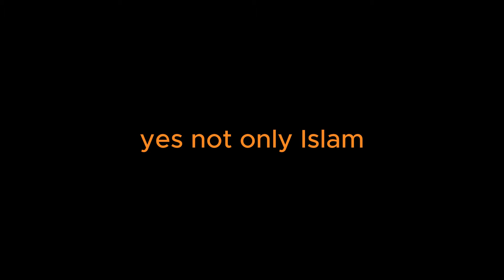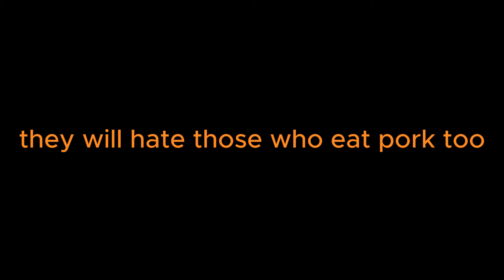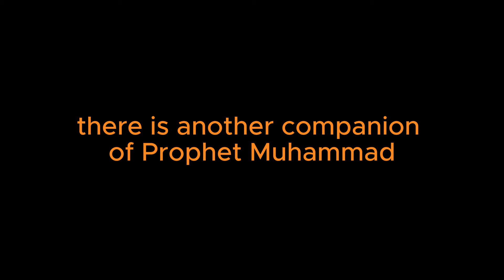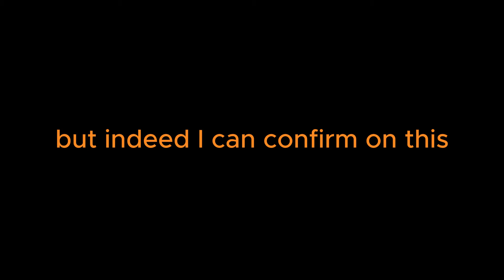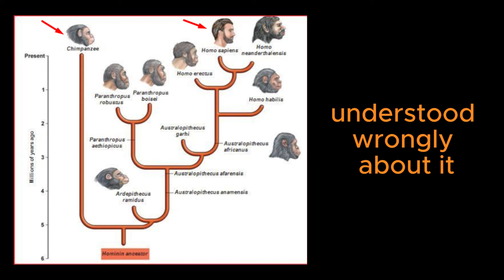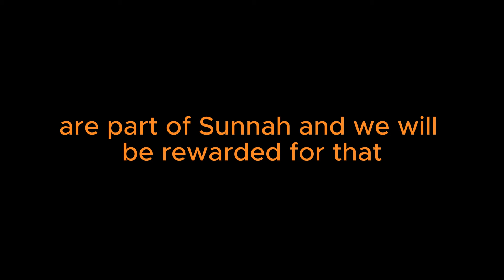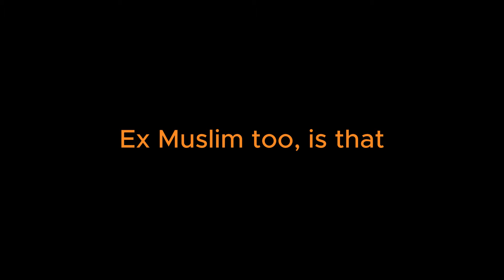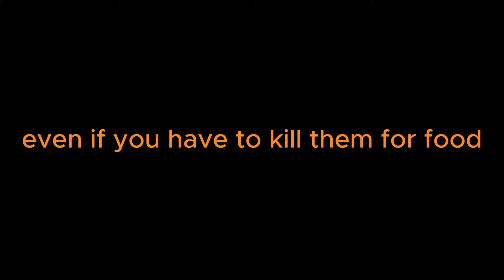Animals that are Affected by Islam.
Islam has a negative impact on animals due to its core teachings from the Quran and Hadith. In this video I exposes what they are and which animals are affected by Islam.